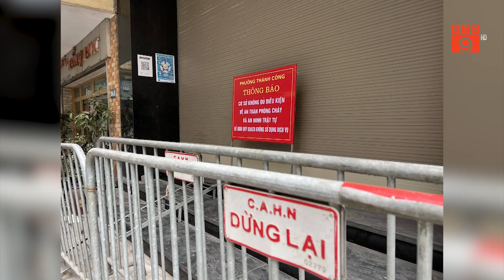HÀ NỘI: ĐỀ XUẤT TƯỚC GIẤY PHÉP QUÁN KARAOKE BAO CHE MÚA THOÁT Y | VTC9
VTC9 | HÀ NỘI: ĐỀ XUẤT TƯỚC GIẤY PHÉP QUÁN KARAOKE BAO CHE MÚA THOÁT Y